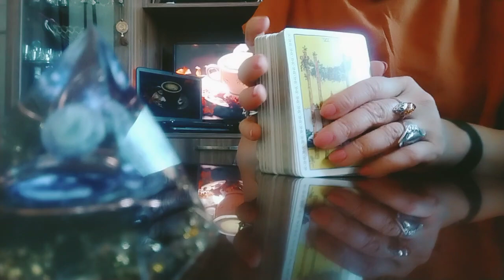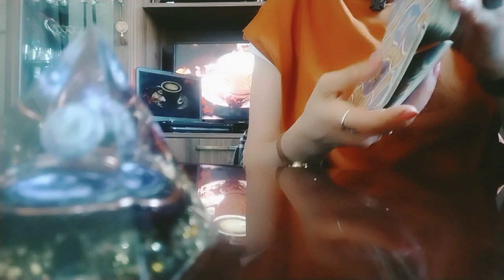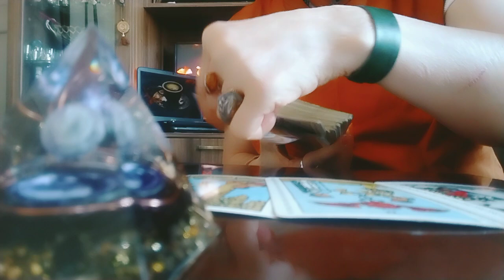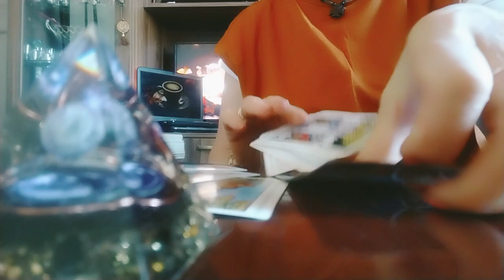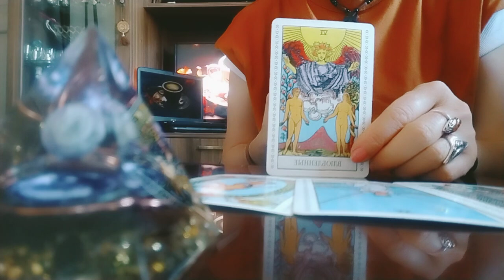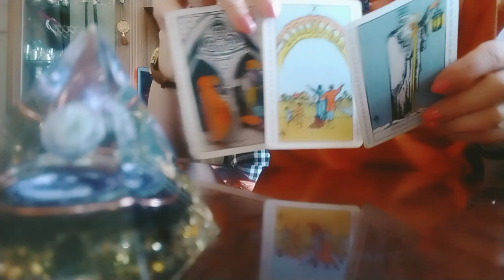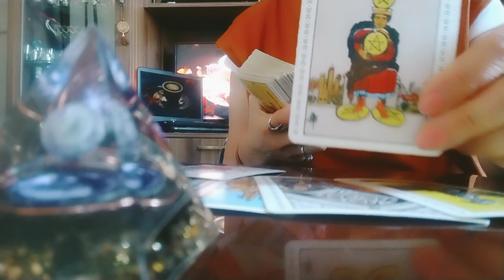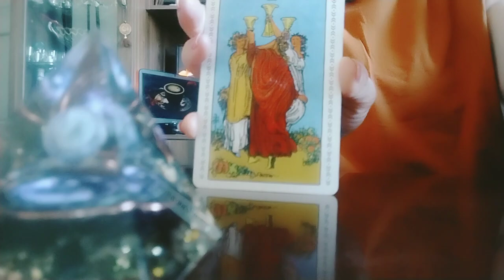ხშირად დასმული შეკითხვები ტაროსთან!✨🃏✨ როგორ გხედავთ სამყარო და რას გეუბნებათ ის ტაროს ენით?✨🌟🕊️😊